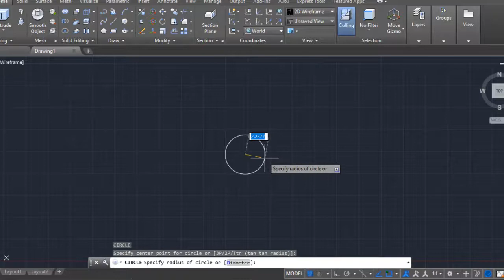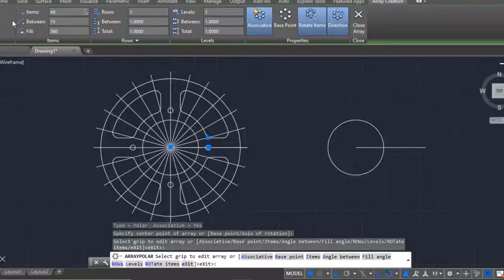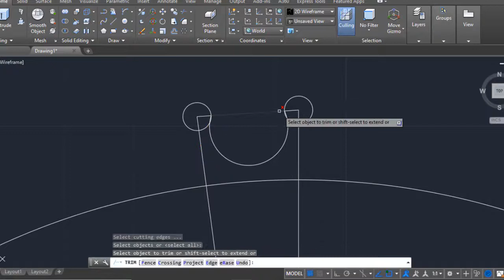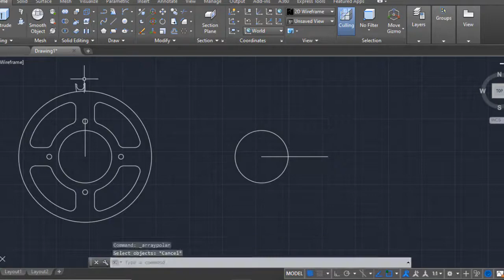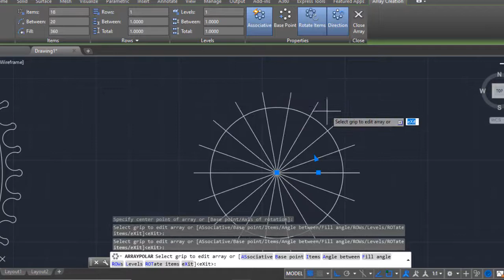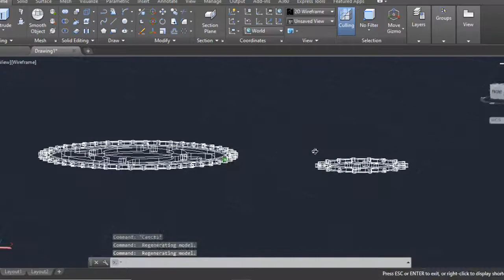AutoCAD in Mechanical, 3D Bike Gears Modeling basic Training - QasimCAD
Mechanical engineering is an engineering discipline that combines engineering physics and mathematics principles with materials science to design, analyze, manufacture, and maintain mechanical systems. It is one of the oldest and broadest of the engineering disciplines.